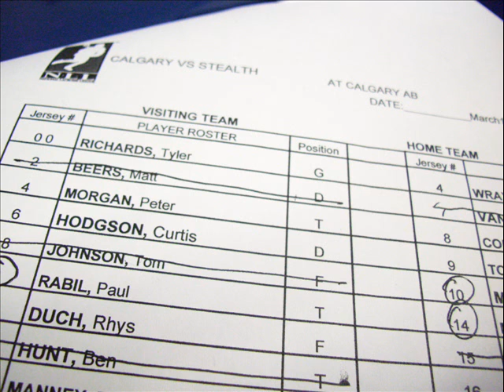My Lacrosse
A photographic album of pictures I took during a couple of seasons reporting on the National Lacrosse League. A couple were used in my book: Loyalty, Intensity, and Passion.

Music is from the YouTube content library: Going, Going, Gone performed by The 126ers.